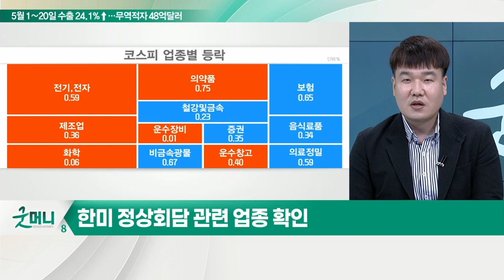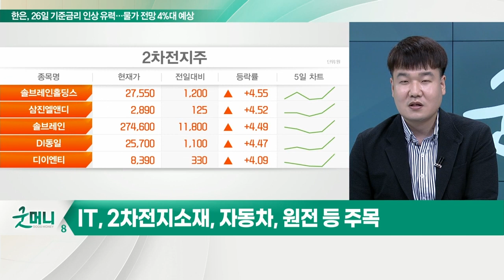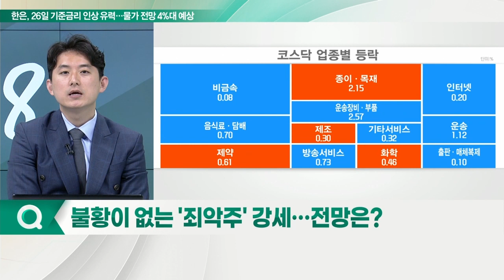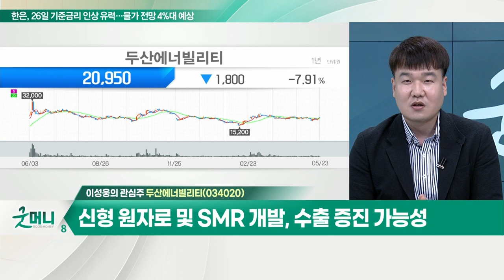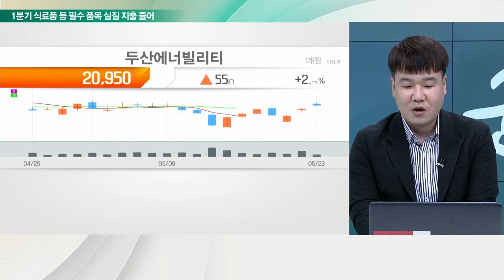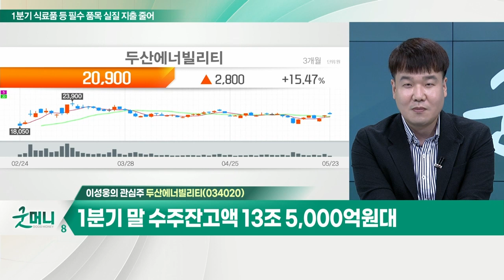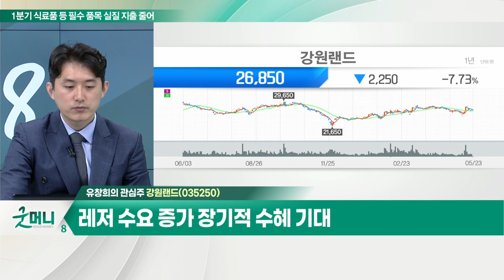두산에너빌리티(034020)... 신형 원자로 및 SMR 개발, 수출 증진 가능성 / 강원랜드(035250)... 2019년 대비 일 매출 88% 회복_개장 관심주 20220523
Q. "증시 바닥 확인 구간"… 투자전략은?
- 코스피 2,600 이하에서 반발 매수세 강해
- 한미정상회담 관련 업종 확인
- IT, 2차전지소재, 자동차, 원전 등 주목

Q. 불황이 없는 '죄악주' 강세… 전망은?
- 글로벌 증시 조정에도 '죄악주' 강세 흐름
- 경기 하락 관련 산업 반사이익 및 리오프닝 수혜
- 높은 배당 성향 및 외국인 안정적 수급 요인
- KT&G, 이랜텍, 파라다이스 등 관심

- 신형 원자로 및 SMR 개발, 수출 증진 가능성
- 부채비율 134.2%… 19년 만에 가장 낮은 수치
- 1분기 말 수주잔고액 13조 5,000억 원대

- 2019년 대비 일 매출 88% 회복
- 2분기 영업시간 정상화, 본격 실적 반영 기대
- 레저 수요 증가 장기적 수혜 기대